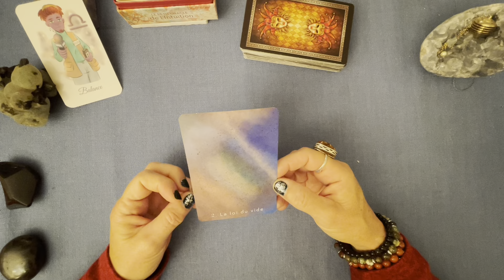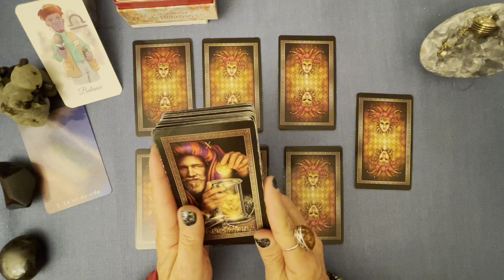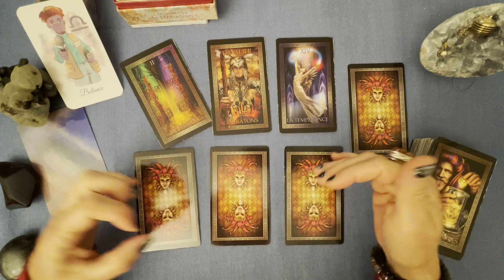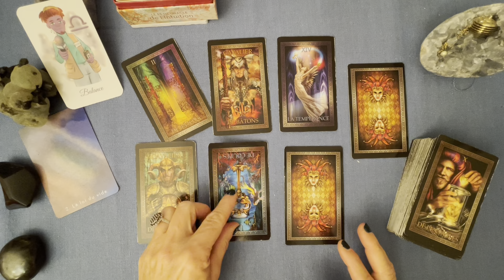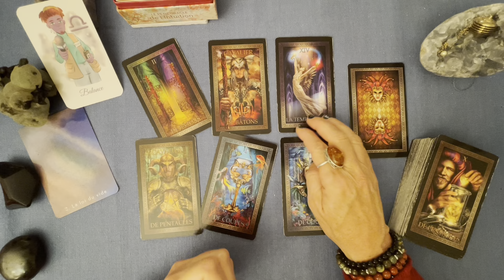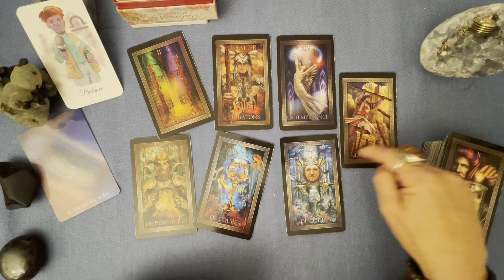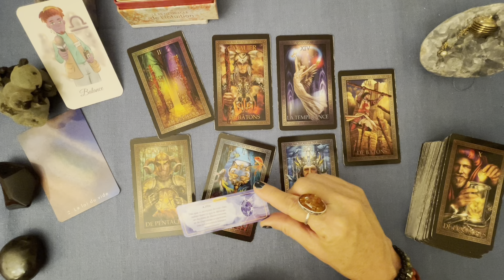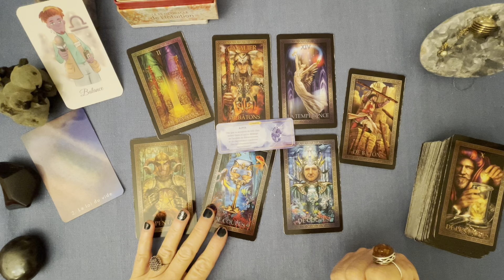BALANCE « Terminer proprement une situation. » Guidance semaine 30 oct - 05 nov 2023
Jeux utilisés :
Oracle Amour Inconditionnel d’Aurore Roegiers
Tarot Grand Luxe de Ciro Marchetti
Petit oracle de l’Intuition de Mielczareck et Barberane.